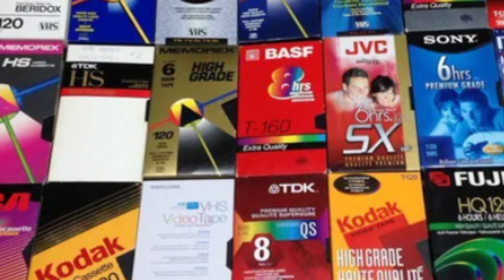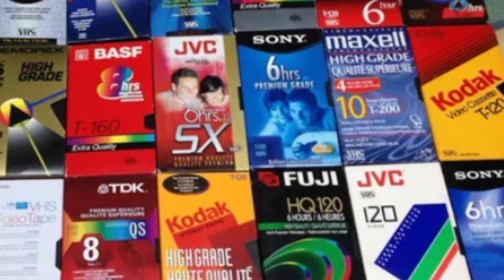How Long Do VHS Tapes Last? : Digitize Your Old Tapes ASAP!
When people talk about old video tapes (or recording tape in general) one of the most frequent questions is "how long will tapes last in storage before they deteriorate?".  Many people have many different opinions about this, but I do find that most people agree that many tapes start to degrade after 10-25 years.

Of course, storage is a very important factor.  Tapes will last much longer if they are stored in a climate controlled environment.

In this video, I focus on VHS tapes.  Of course, millions of people around the world still have a countless number of VHS tapes from the 80s and 90s that are gathering dust.  It is always a good idea to digitize any valuable recordings, sooner than later.  If you have old tapes from the 80s, there is a chance that they are still playable, but if so, they should be digitized as soon as possible.

I have many old tapes that are almost 40 years old.  From my experience, I notice that many of these tapes are still playable, however they definitely show their age.  Often the video quality is quite fuzzy.  And often the sound is very, very quiet.  In some cases, VHS tapes will actually start to rot, and are basically unplayable.

I posted a video quite some time ago where I spoke about a simple device that enables you to connect your VCR to your laptop, and enables you to easily digitize all your old video tapes.  I will post a link to that device at the end of this video.  I also plan to do a future video where I show step by step exactly how to use this device.

Do you have a bunch of old VHS tapes?  Have you tried playing them?  Are you interested in digitizing some of them?  Do you still own your old VCR?

Are you into vintage or retro technology?  Then this is the channel for you!  Each week I share videos relating to things like cassettes, cassette decks, CDs, CD players, DVDs, radios, old cameras, lenses, microphones, home recording gear, home studio gear, laser discs, VCRs, reel to reel, analog synthesizers, drum machines, thrift shopping, video games, vinyl and so much more!